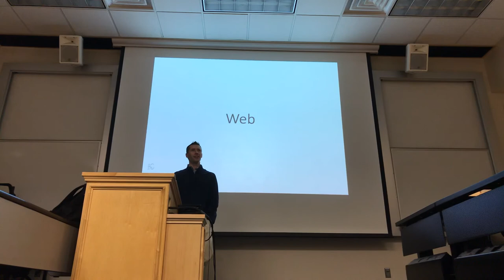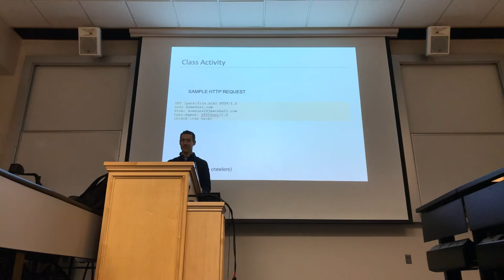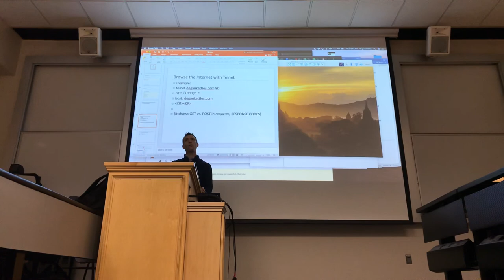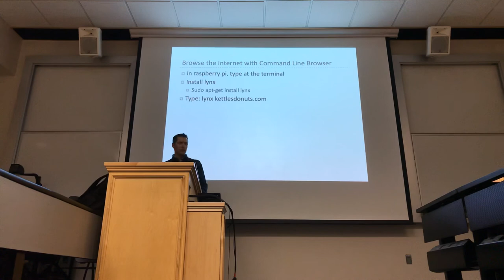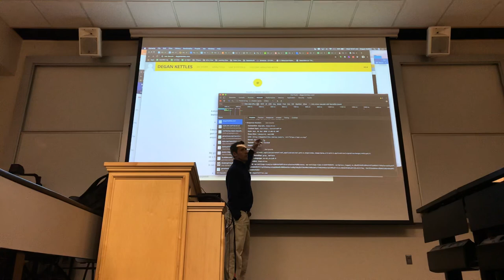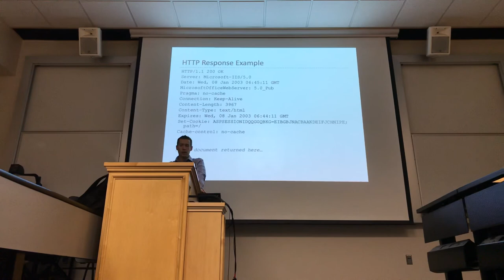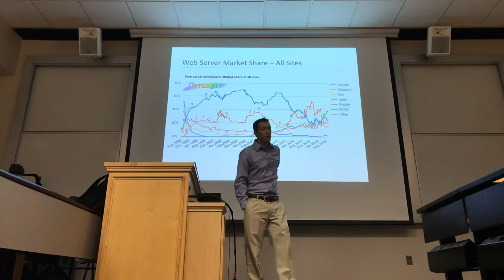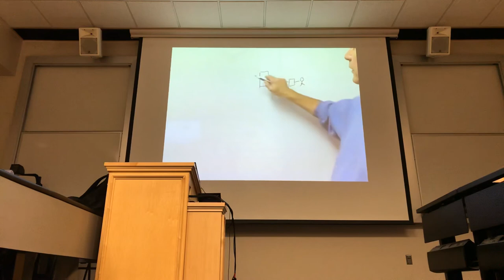Web and Email lesson